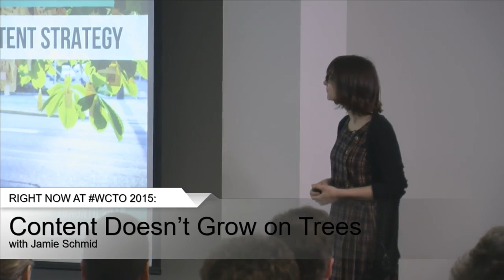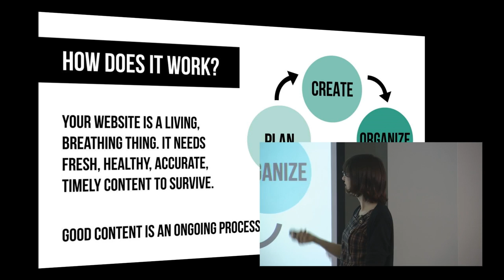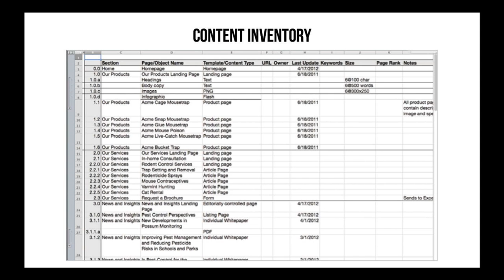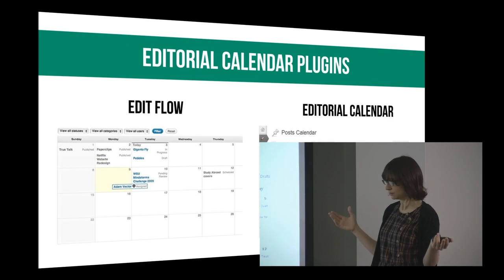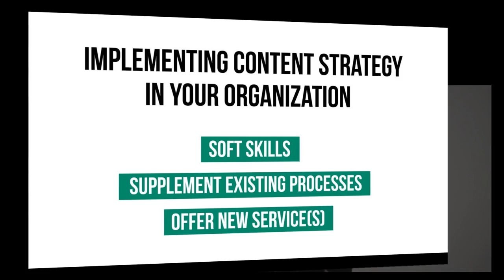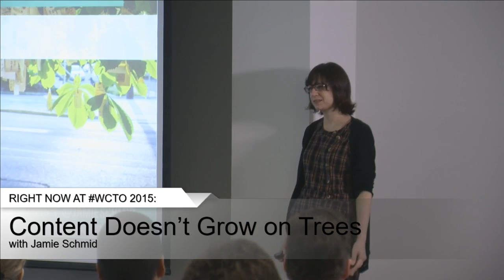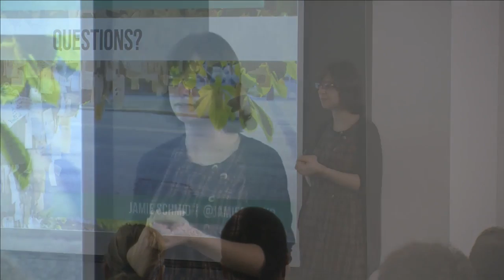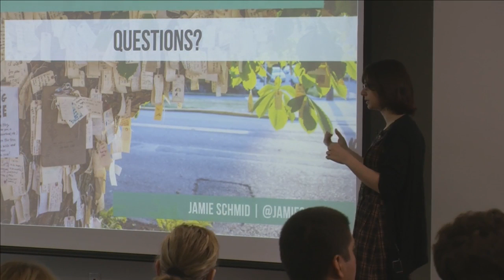Jamie Schmid: Content Doesn’t Grow on Trees – An Introduction to Content Strategy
“Content is EVERYBODY’s problem: it’s a problem for the content creator, and a problem for the developer. Without content, there is no website. Without the website there is no client. Yet.. how is it content always gets left for last? In this talk I will teach you the core practices of the field known as Content Strategy.Truly thinking “Content First” from the beginning will completely transform your workflow and give everyone a grasp on creating, managing and structuring content, in time and on budget. Get started on this process early so you have enough time to write engaging, thoughtful content and get it published on time.

This talk is equally valuable for content creators, agencies and freelancers alike. Everyone wants to avoid the horror situation of scrambling to get content together two days before going live. It’s a nightmare for the author and a nightmare for the developer to implement. Learn how to integrate Content Strategy into your entire web process, resulting in quality content, organized and delivered on-time.”

Learning Outcomes:

– Understand and communicate the value of content as a true business asset.
– Organize your site build process around real content, not lorem ipsum.
– Better identify the organization’s content requirements to build a stronger CMS architecture.
– Build a content calendar to ensure your company/client is able to stay on top of content needs throughout the site build process and beyond.
– Set yourself apart from the competition by offering Content Strategy services to your clients.